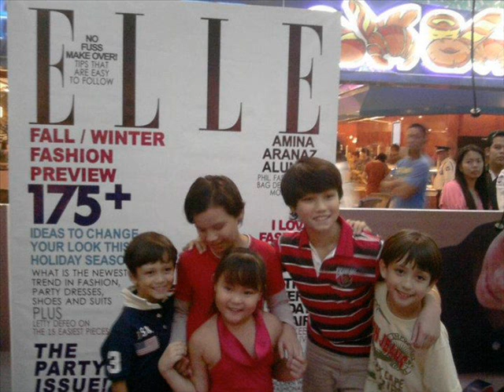Iain Johnston - Count On Me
this slide show has cute background song "count in me" its truely for iain